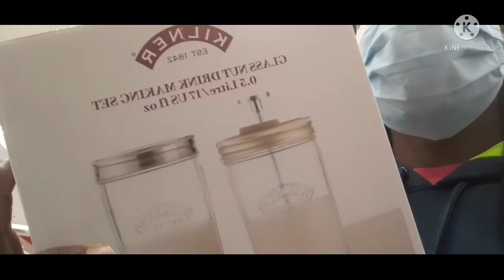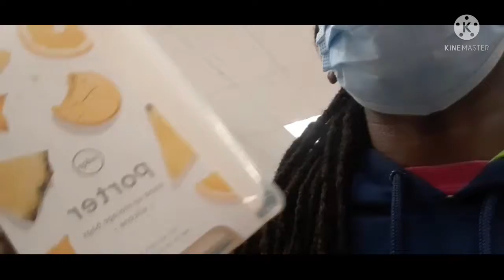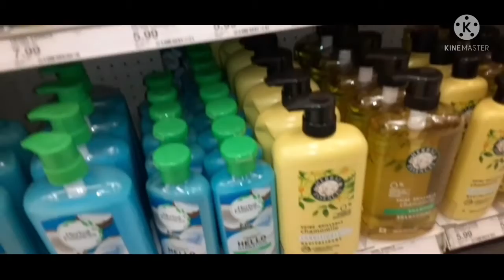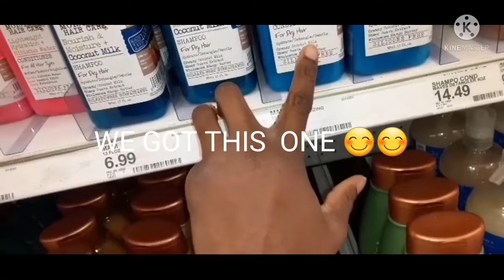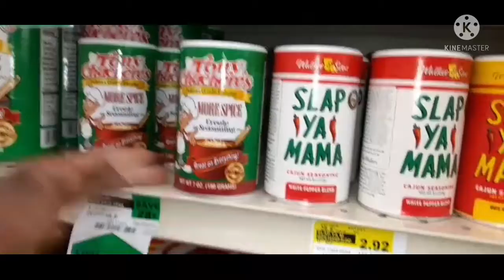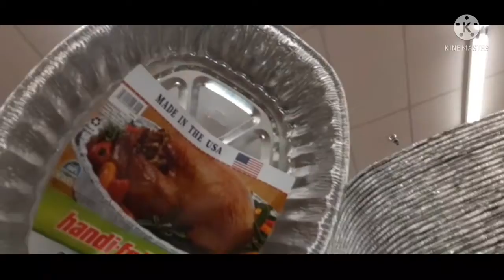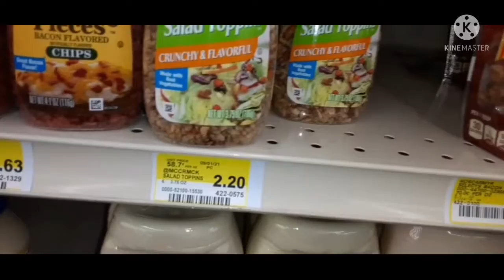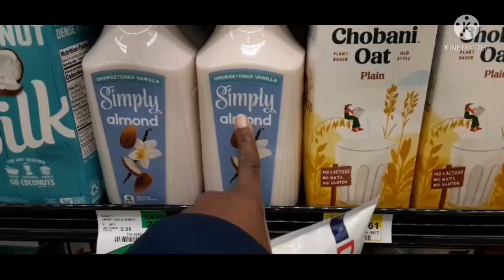I LOST MY CAR KEYS😱|FOOD DEPOT AND TARGET RUN| DAMAIRE BLESSED THE FOOD 🙏🙏